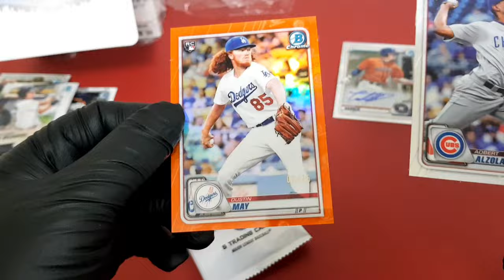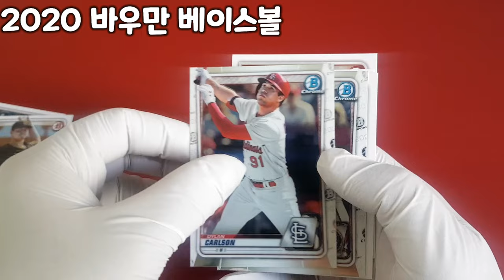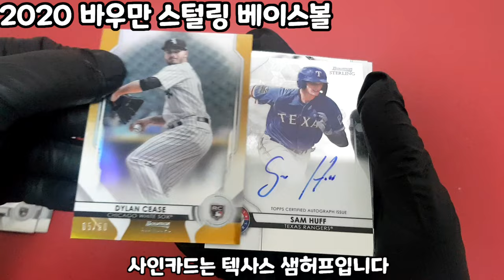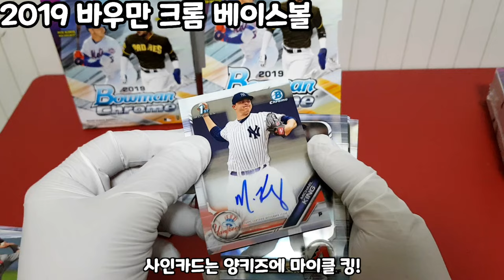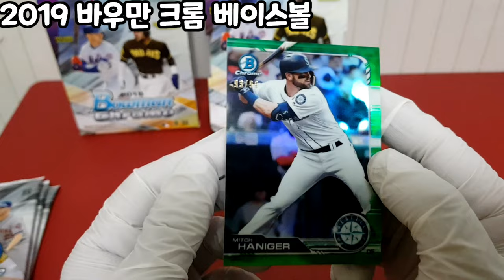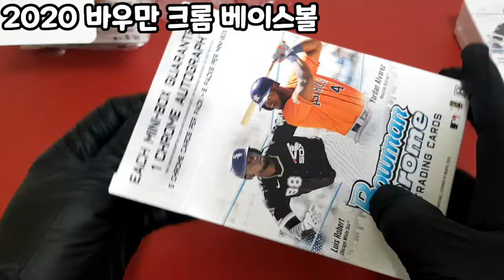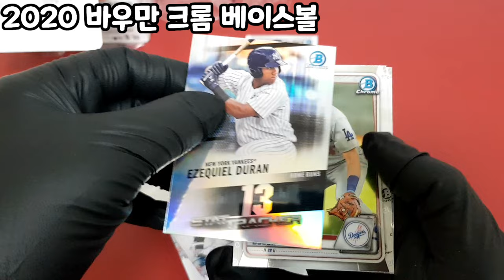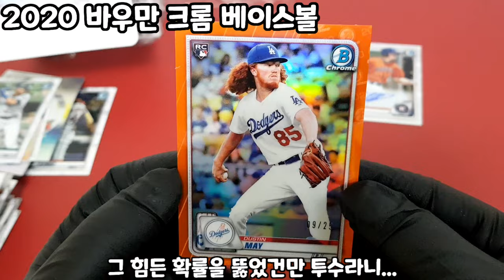야구는 바우만 베이스볼 !!!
야구카드의 정석!!!바우만 베이스볼을
박브로 통해 보여드리겠습니다
 다양한 바우만 시리즈와 멋진 야구선수들의 카드를 보여드리겠습니다
스포츠카드 바우만베이스볼 야구카드 재테크 sportscard soccercard mlbcard nbacard tradingcard baseball basketball football panini topps futera break#1/1#epl#upperdeck#rpa#rookie